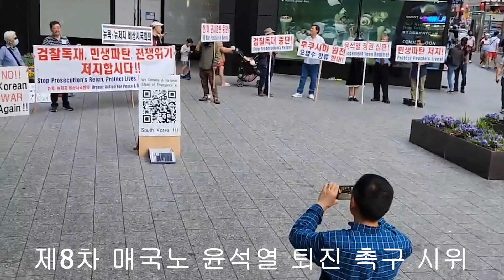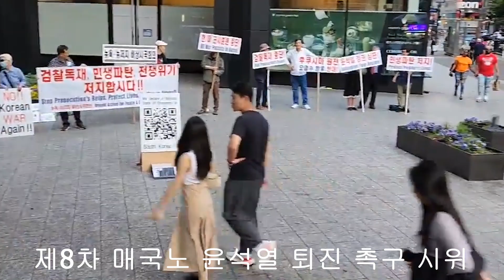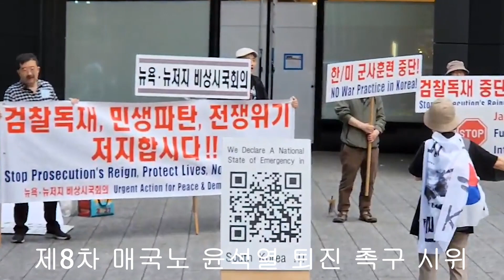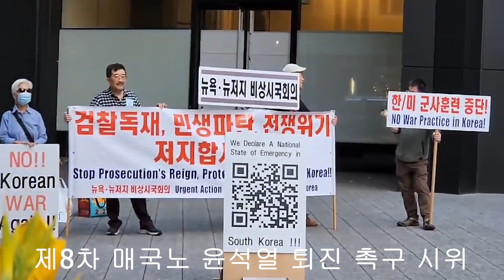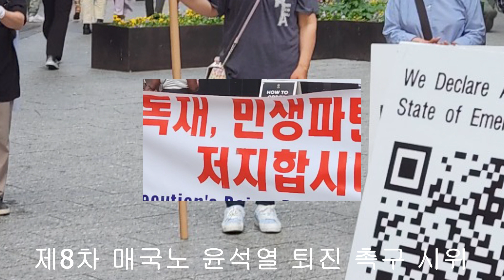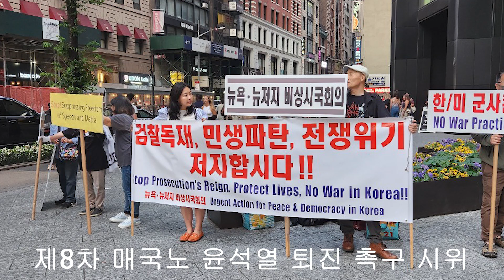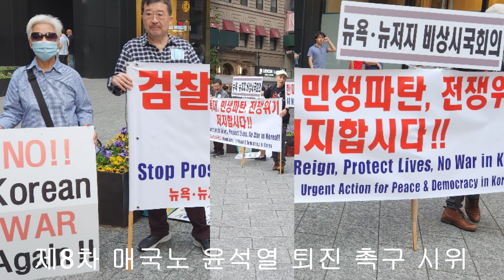뉴욕.뉴져지 비상시국회의 제8차 매국노 윤석열 퇴진 시위(2023년 6월 10일)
매주 토요일 오후 7시-8시 뉴욕 만하탄 32가와 브로드웨이 코너에서 시위를
거행합니다. 동조하시는 분이면 누구나 참여하실수 있습니다.